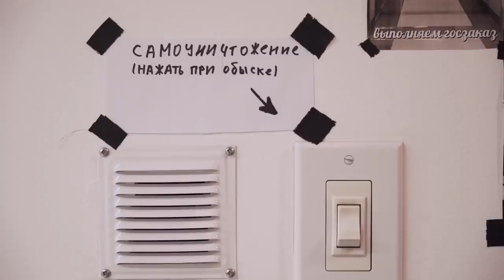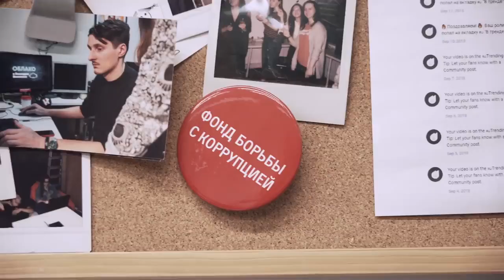Любовь Соболь. Соболь рассказывает о попытке нападения на нее